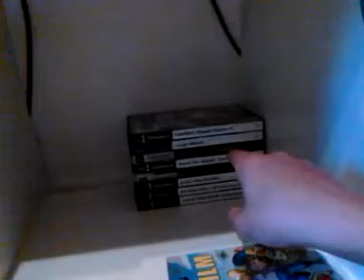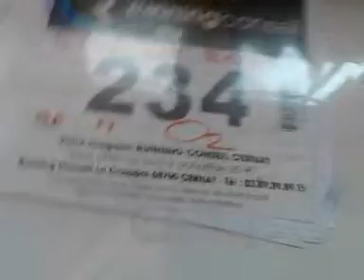Setop de ma chambre2